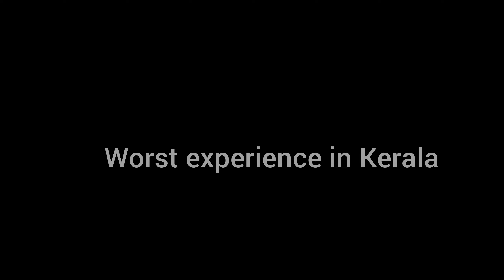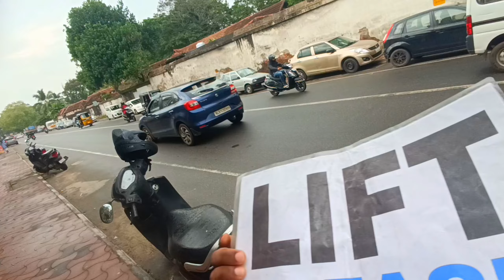Kerela Peh Itna Bura Log Milega Socha Nahi Tha😶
This video is about the richest temple and worst hitchhiking experience in Kerela.

I hope this video will be interesting for you.

I share my own travel experience both good and bad.

As I travel by humanity.

Travelling by humanity

I entertain, i cut hair, i volunteer, i help lot more.

     I just want to know people around the globe how they treat when we don't have money in exchange while traveling

Gunzzan borah

UPI ID - gunzzanb-1@oksbi

Editor - Inshot & Kinemaster

I believe good people are everywhere ☘️

Check my channel ABOUT section to know more.